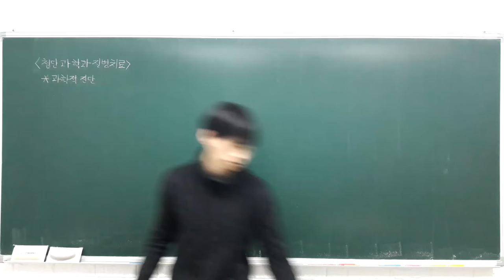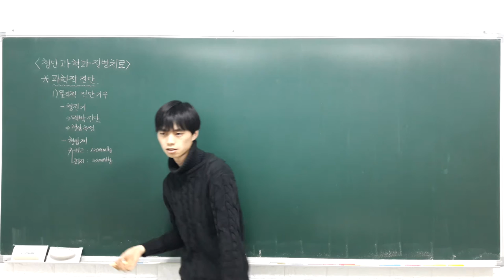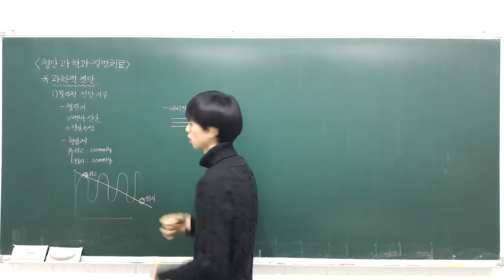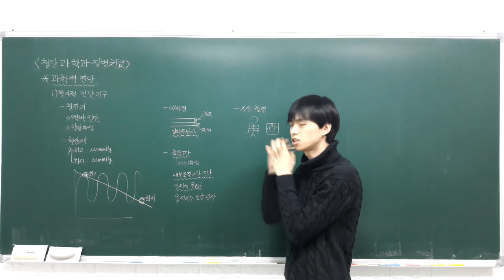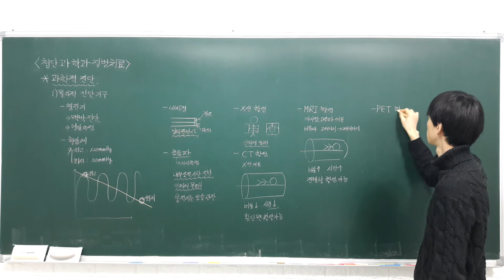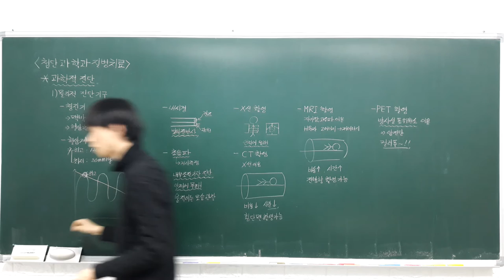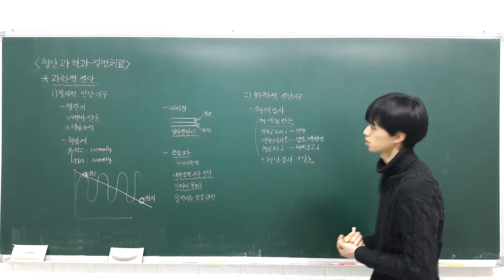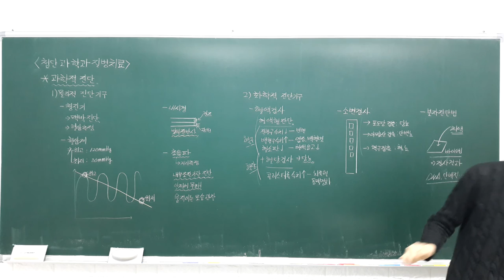고등 융합과학 5 3 2 과학적 진단